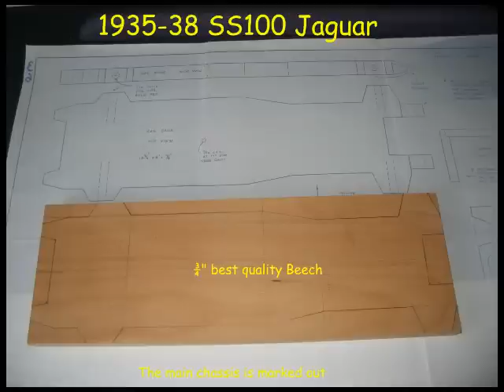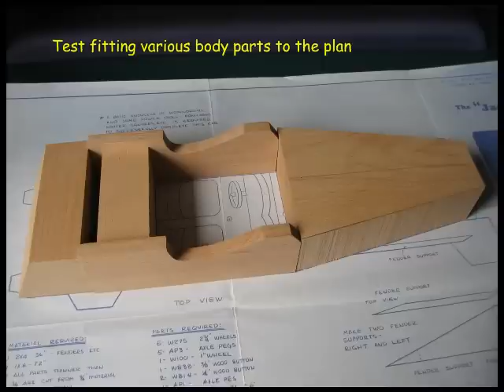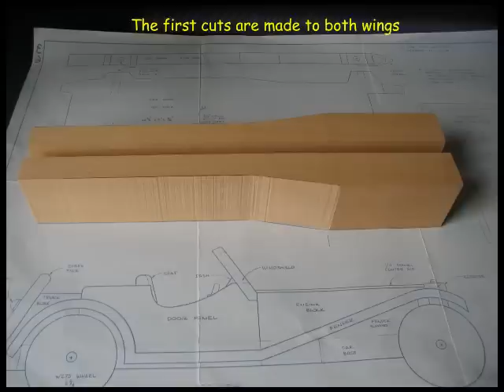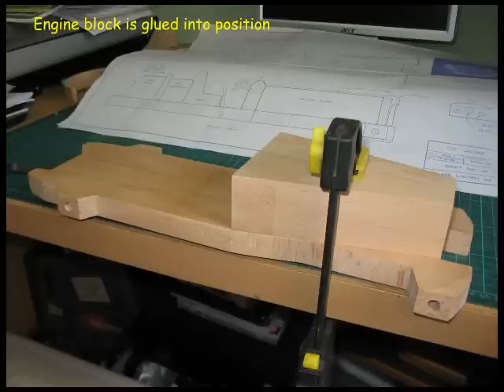SS100 Jaguar Wooden Model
A slideshow showing how Grandad George made a wooden model of a 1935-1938 SS100 Jaguar sports car - plans available